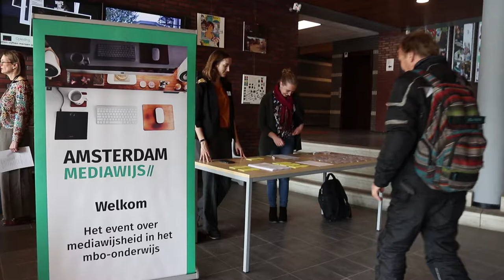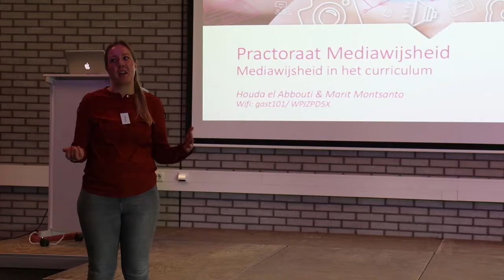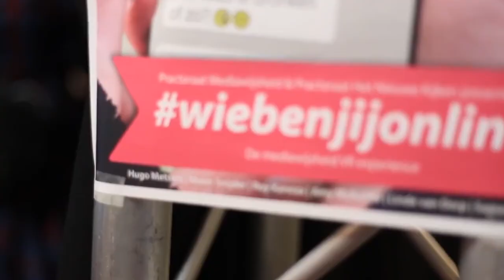Practoraat Mediawijsheid | Amsterdam Mediawijs 2018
Hét event over mediawijsheid voor docenten en medewerkers van het Hout- en Meubileringscollege, ROC van Amsterdam College West en het Mediacollege Amsterdam.